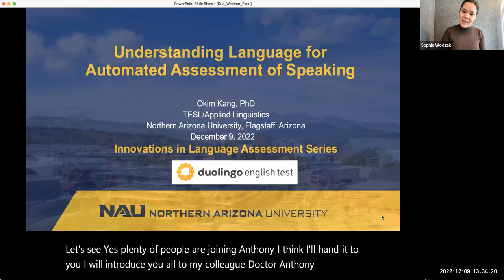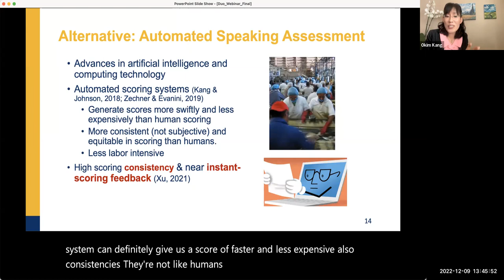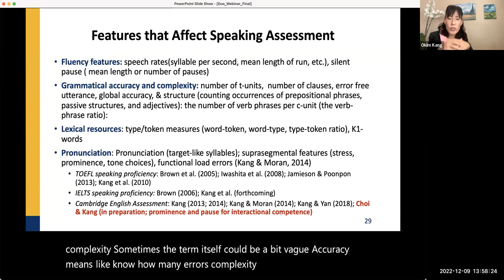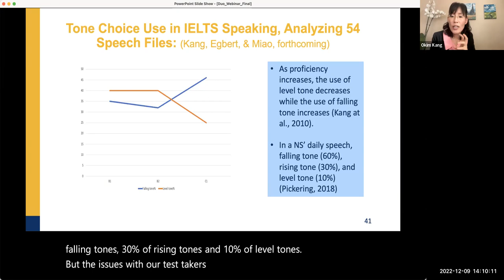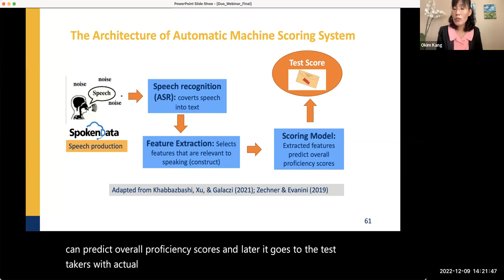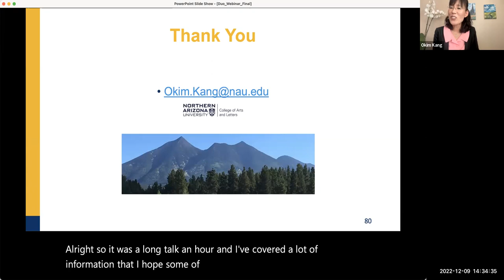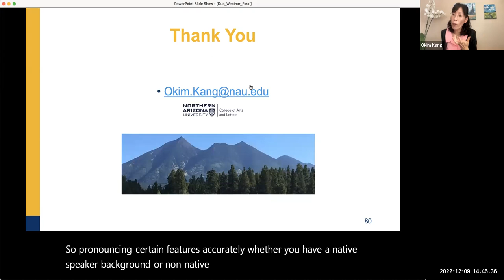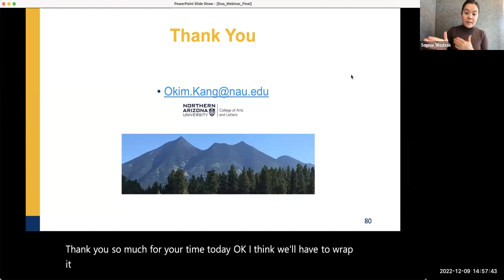Webinar: Understanding Language for Automated Assessment of Speaking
In the fourth installment of our Innovations in Language Assessment webinar series, Northern Arizona State University Professor Okim Kang shares her work on understanding language for automated assessment of speaking.